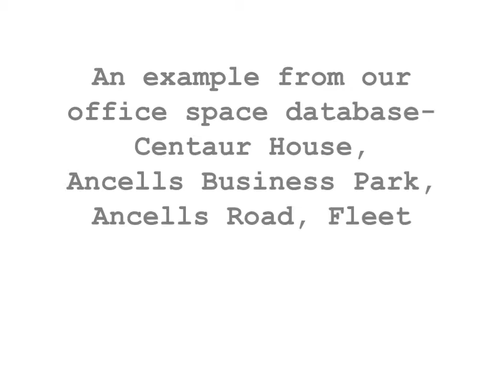Fleet office space for rent - Serviced offices at Centaur House, Ancells Business Park, Fleet